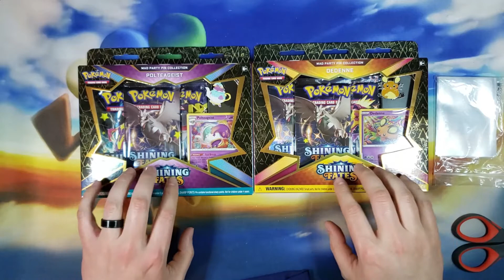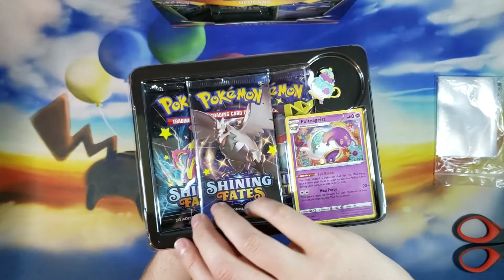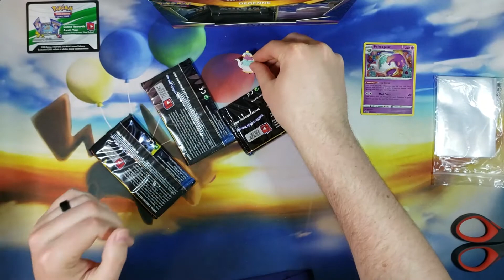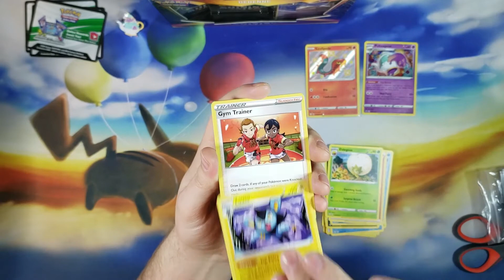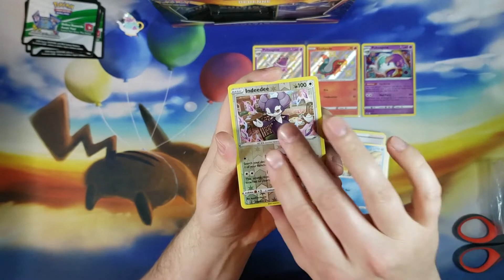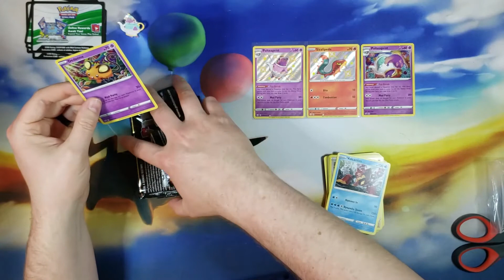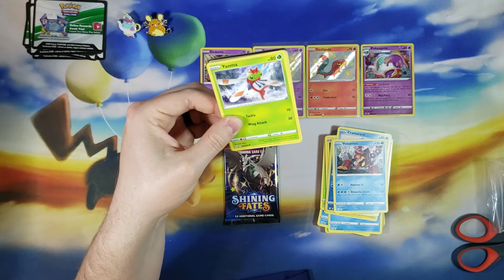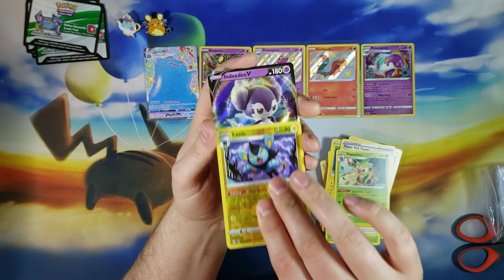Shining Fates ASMR Opening! (No Talking)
Let's hunt for that shiny Charizard vmax today! What other shiny Pokemon can we get?

Autonomous sensory meridian response (ASMR), is a pleasant form of paresthesia tingling sensation that typically begins on the scalp and moves down the back of the neck and upper spine. ASMR signifies the subjective experience of "low-grade euphoria" characterized by "a combination of positive feelings and a distinct static-like tingling sensation on the skin". It is most commonly triggered by specific auditory or visual stimuli, and less commonly by intentional attention control.

Basically, ASMR videos are meant to relax you and induce these sensations. If nothing else, watching videos like these tend to make individuals ready for sleep.